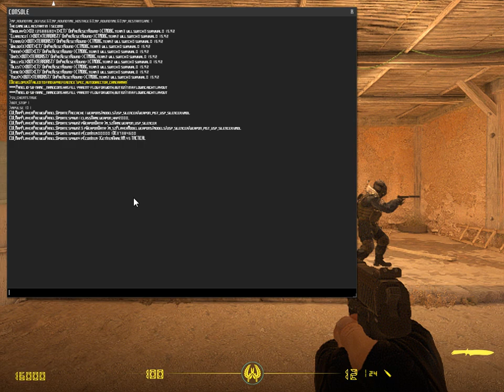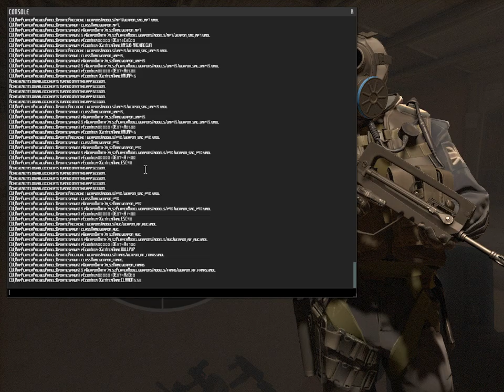Counter-Strike: Source 2 Beta - Counter-Terrorists Buy Menu, Weapons, HUD - Testing Stuff - W.I.P.